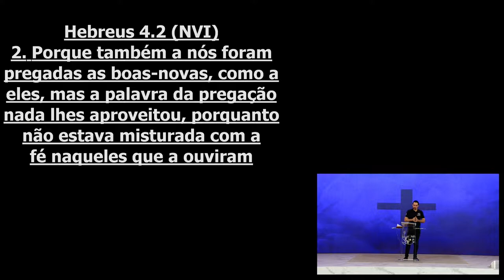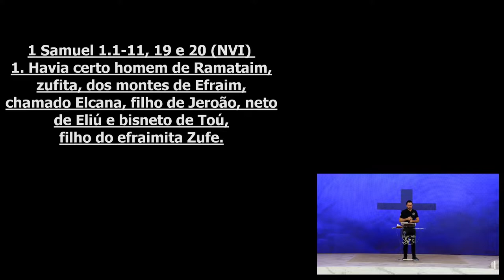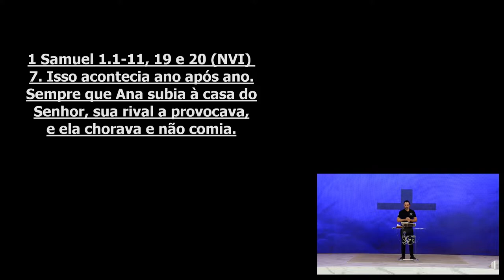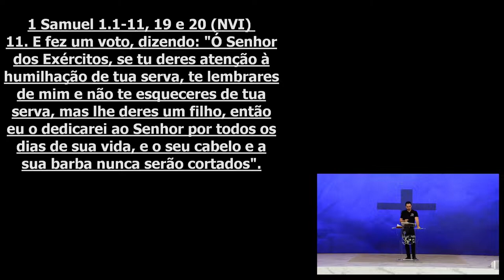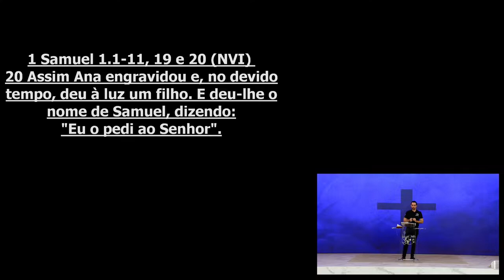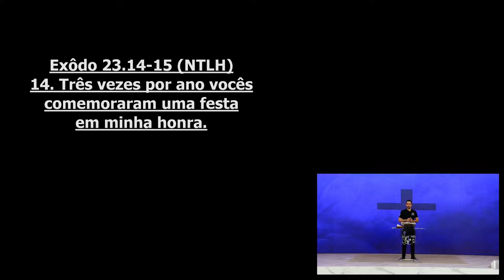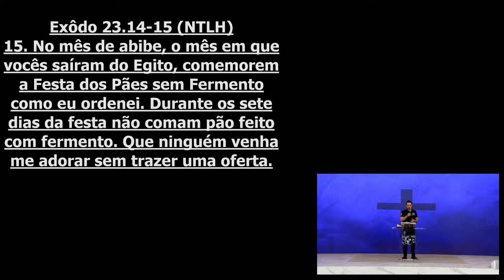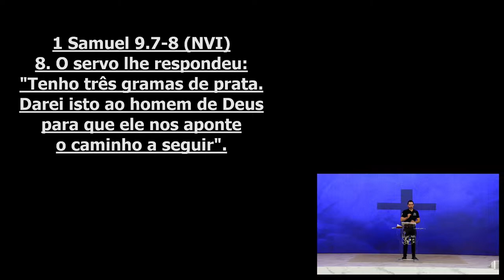Encare as situações! | Palavra de vida e Fé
Culto realizado dia 02 de Dezembro de 2020